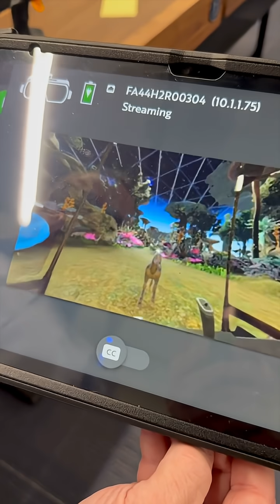Phoenix school district seeing success through new VR learning program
A west Phoenix school district is seeing success implementing VR learning into their curriculum, and ABC15's Elenee Dao got a first-hand look at the students in action earlier this week.